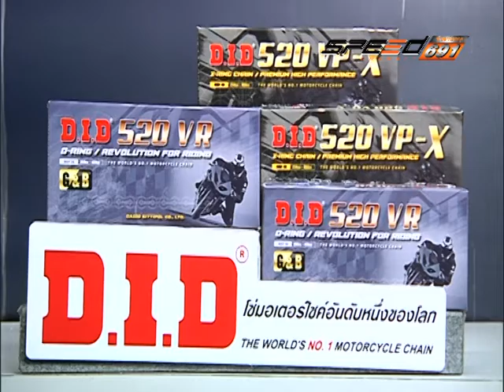SPEED RIDER B4 23 11 59